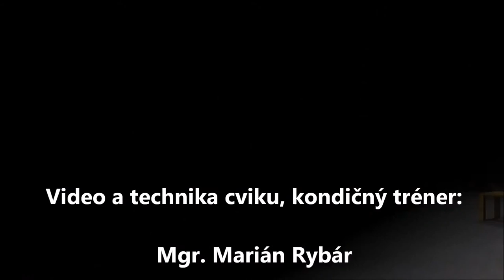Chrbat - Pritahy na hornej kladke neutralnym uchopom